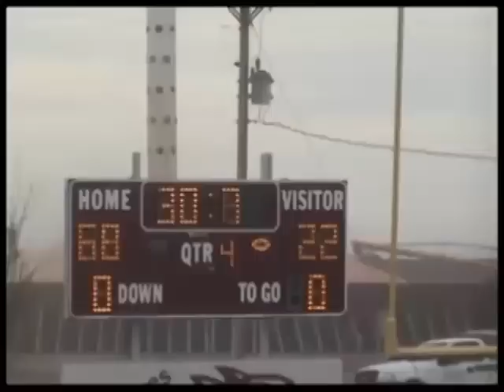2009 Colorado 6-Man State Championship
Here is the UNRATED version of the Championship game.  Normal version coming soon.